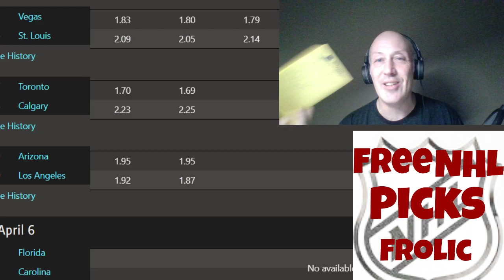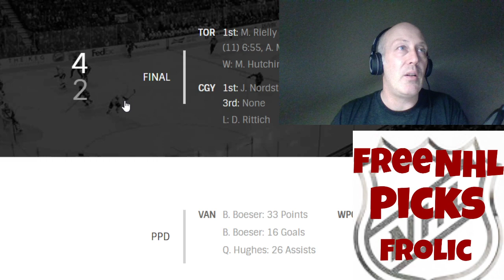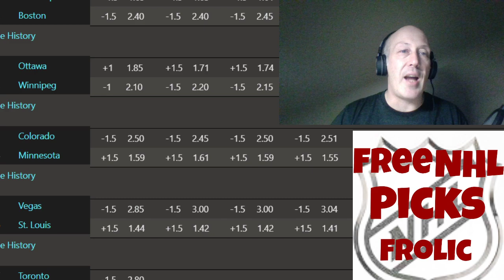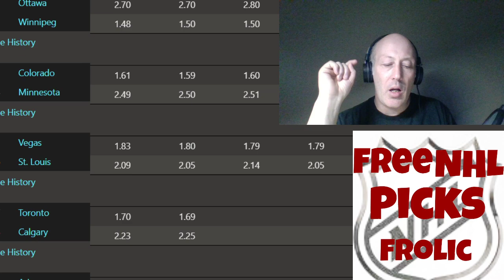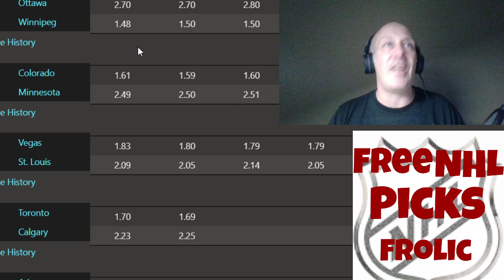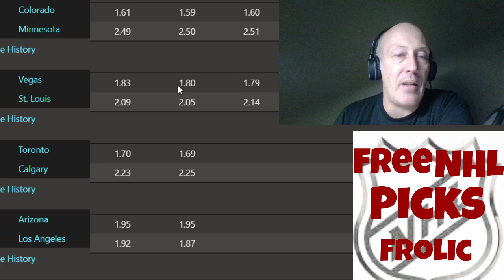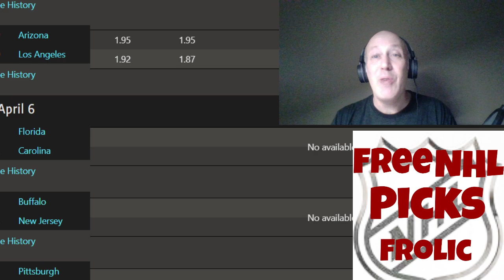NHL Picks And Predictions Frolic | Picks In First Five Minutes | All Games | April 5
I do all the picks in the land  almost every day except weekends usually . If you would like the weekend pick you can head here and get a month for free